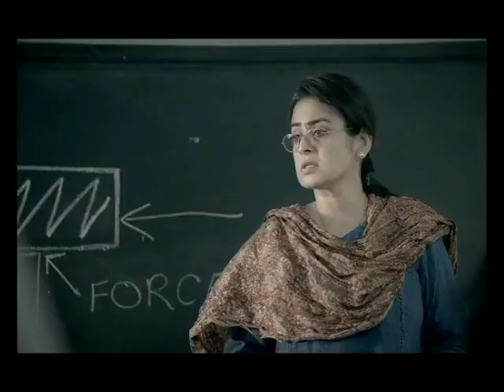Educomp Smartclass-Video- Kannada Version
Educomp Smartclass, powered by worlds largest repository of digital content, is rapidly transforming the teaching-learning process. This video shows how Smartclass brings in technology right next to the blackboard for teachers in the classroom.